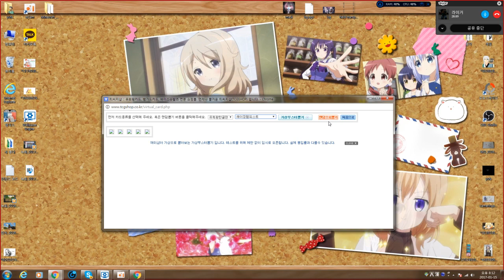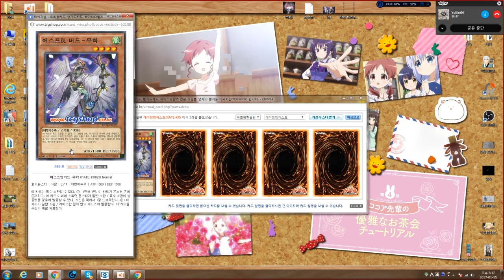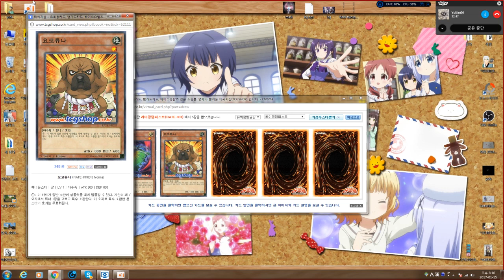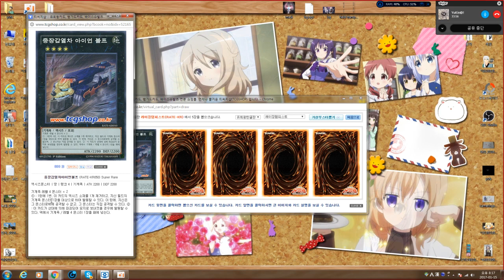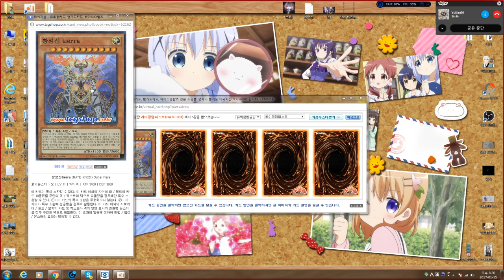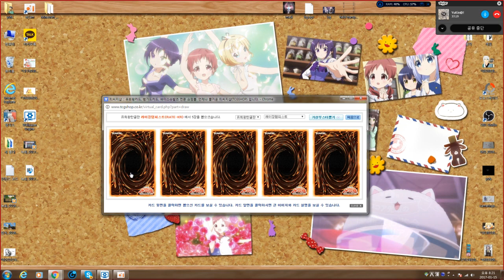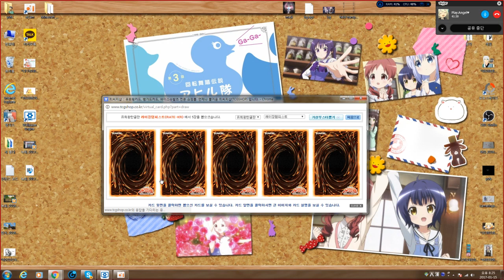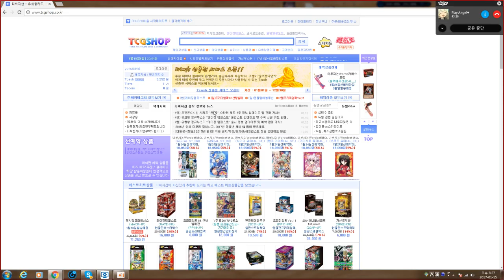유패) 가상부스터- 레이징템피스트를 (가상)뜯어보자!! -엔딩 브레이커 유키!-